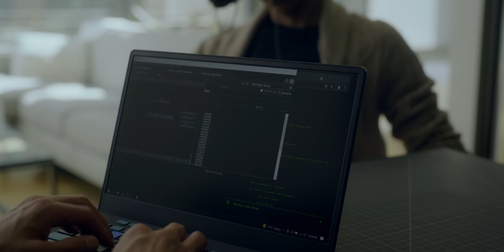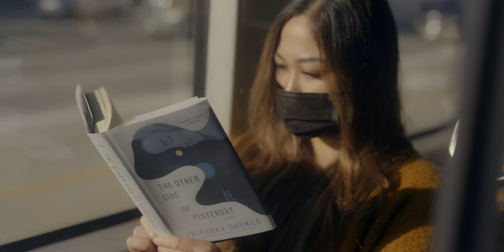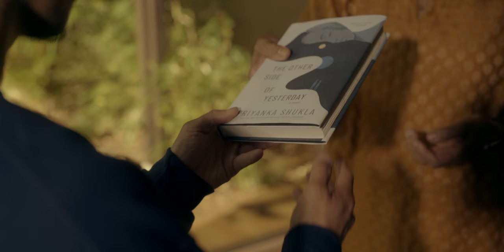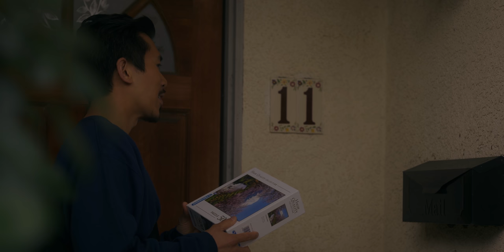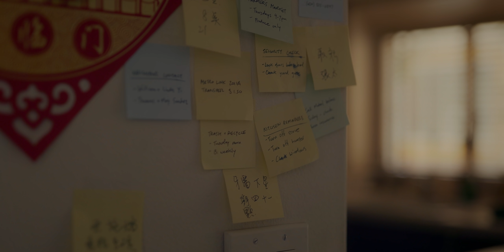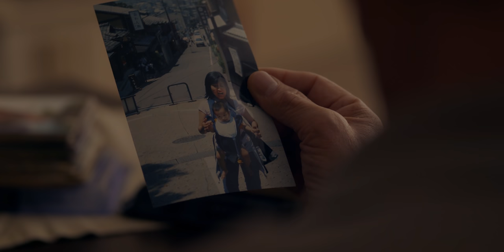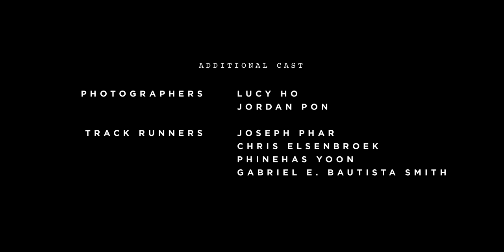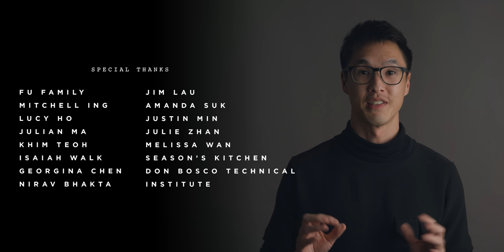SHELL : The Series | Episode 1 - The Sandman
Adam, an ambitious cognitive science grad student, visits his closest friends, each of whom have unique experiences with his experimental process of creating and implanting artificial memories, called Shells.

Editors:
Christopher Yang
Wesley Chan

Executive Producers:
Wesley Chan

Train Rider:
Grace Hla

College Students:
Alec Risley
Michelle Gutierrez
Isaiah Kai Maylad

Track Meet Runners:
Joseph Pharr
Chris Elsenbroek
Phineas Yoon
Gabriel E. Bautista Smith

Track Meet Photographers:
Lucy Ho
Jordan Pon

1st Assistant Camera:
Alan Chung
Ryan Hasegawa

Sound Operators:
Taylor Chan
Deyo Forteza

Gaffer:
Joey Luu

Key Grip:
Corey Cao Nguyen

G&E Swing:
Andrew Yi
Deyo Forteza

Production Design:
Jessica Lin
Wesley Chan

Hair and Makeup:
Jordan Nguyen
Janelyn Marcelo
Grace Hla

Key Production Assistants:
Lucy Ho
Isaiah Kai Maylad
Production Assistants:
Michelle Gutierrez
Phineas Yoon

Social Media Manager:
Jennifer Le
Social Media Coordinator:
Michelle Gutierrez

Behind the Scenes Editor:
Patrick Panganiban

Colorist:
Christopher Yang

Locations:
Mimi Chao
Lillian Fu
Geo Lee
Janet Wang
Viki Battaglia
Guillermo Gutierrez

✦ Featured Music ✦
"Origami Airplanes" - Jesse Chui/Songs for Cinema

Special Thanks:
Fu Family
Mitchell Ing
Don Basco Technical Institute
Lucy Ho
Julian Ma
Season’s Kitchen
Khim Teoh
Isaiah Walk
Georgina Chen
Jim Lau
Amanda Suk
Justin Min
Julie Zhan
Melissa Wan
Nirav Bhakta